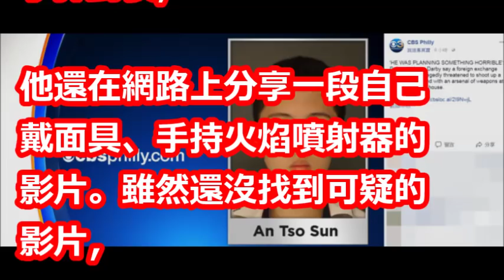威脅掃射美國高中！「房間宛如軍火庫」，狄鶯痛喊：「連我都超怕他 」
【相關視頻】